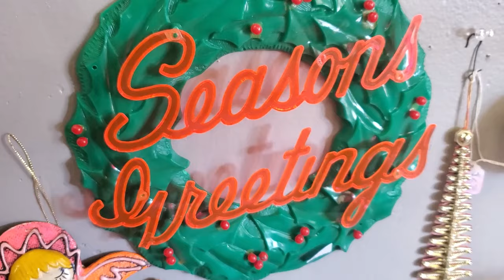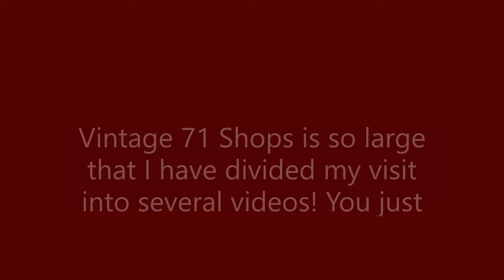Vintage Christmas Decor Booth Tour | Vintage Holiday Decor Ideas | Shop with Me Christmas Decoration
Come along with me as I continue my Christmas Decor Tour of Vintage 71 Shops in Yorkville, Illinois.  This shop is so large I have divided my holiday tour into several videos!  This is the Part Two video.  This is the very Vintage Christmas part with so many treasures from Christmas past!!  If you like colorful vintage holiday decor you will love this part of the tour!  The vendors here have loaded their booths with many relics from the past!!

Let me know how you enjoyed the video!  If you'd like to see the rest of the tour I will be creating a playlist shortly!